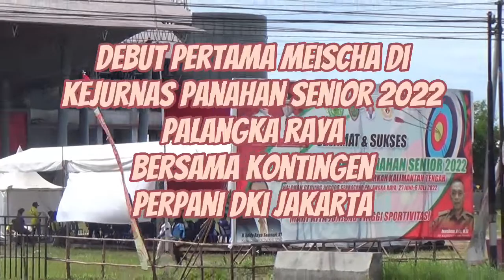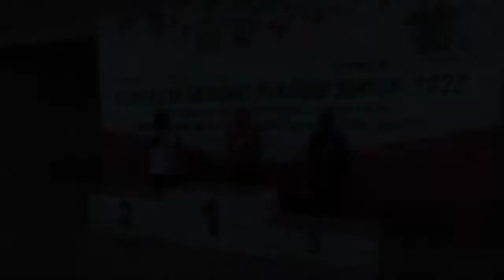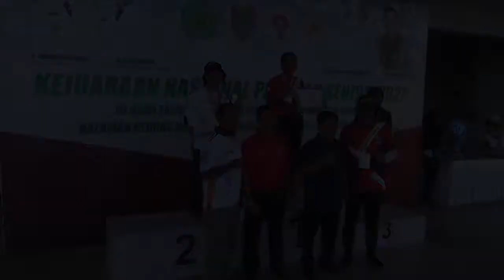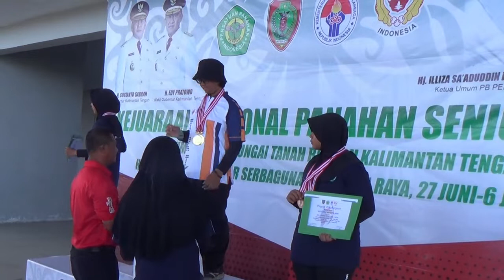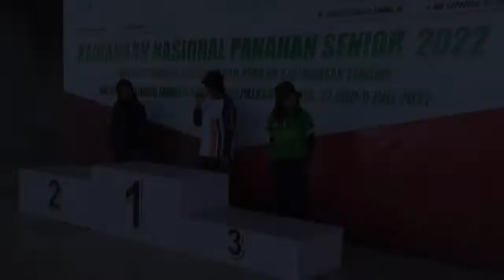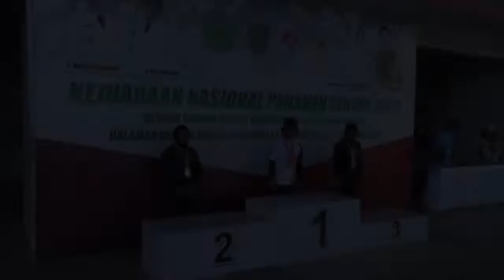kejurnas panahan senior 2022 palangkaraya, debut pertama meischa bersama team perpani dki jakarta.